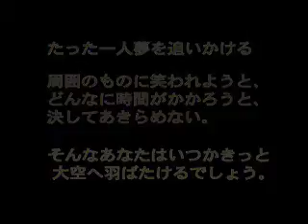clay animation 〜夢・ボボの挑戦！〜